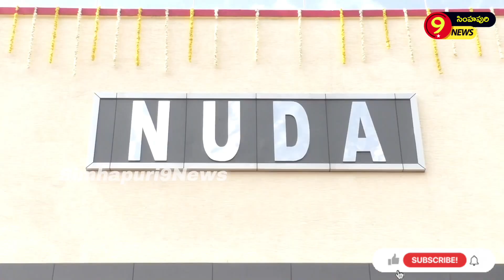నెల్లూరు నగరంలో నూతనంగా నిర్మించిననుడా కార్యాలయ భవనాన్ని ప్రారంభించిన..మంత్రి కాకానిsimhapuri9news